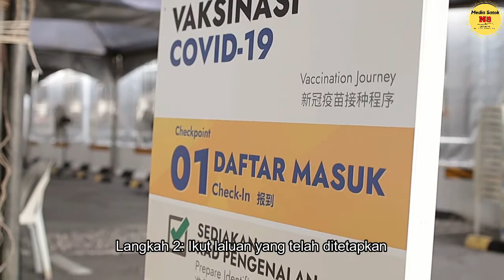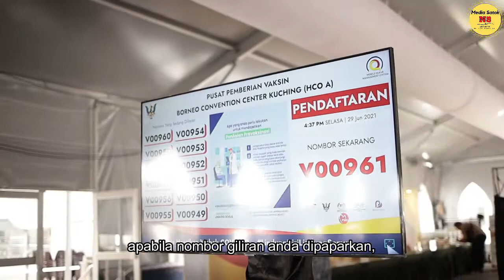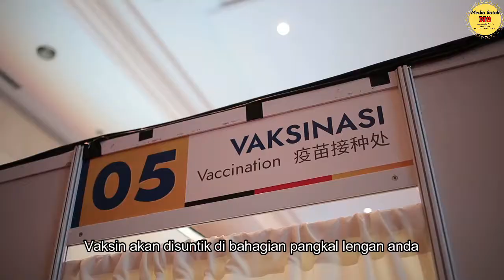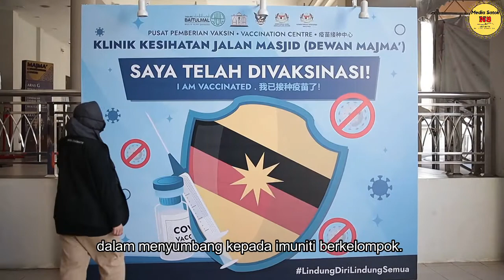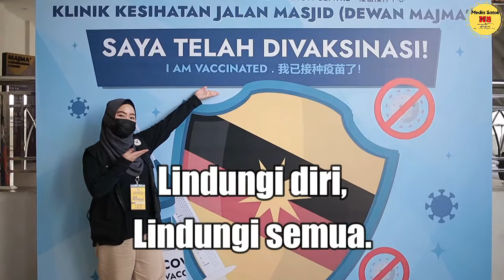Pusat Pemberian Vaksin (PPV) Klinik Kesihatan Jalan Masjid (Dewan Majma')